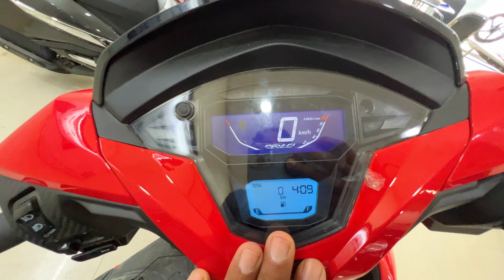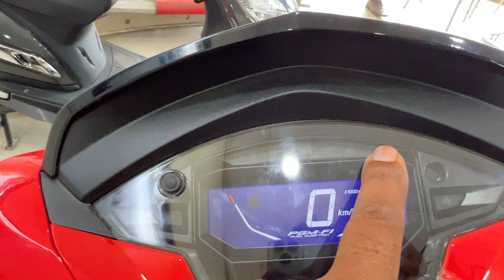New Honda Dio 125 H Smart Review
premium Polish +Shampoo
M2RSpecial Polish With Microfiber Cloth
Combo Pack Of M2R Special Polish And Shampoo
Bpm R90 Polish 5L

new honda dio 125
honda dio 125 top speed
honda dio 125 h smart price
honda dio 125 h smart mileage